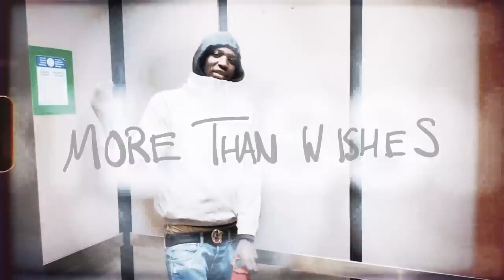FTG Reggie - More Than Wishes (Official Video)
Watch the official music video of "More Than Wishes" by FTG Reggie.

Visual Effects by Ben Telford Visuals.
FTG Music Group.